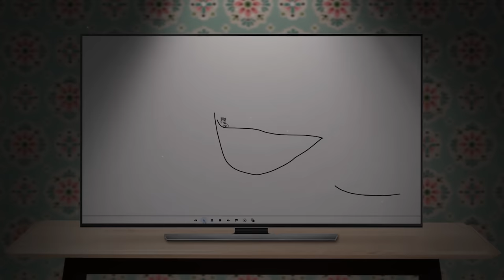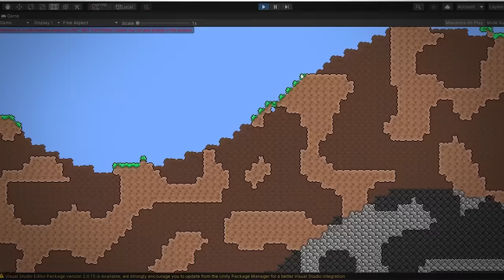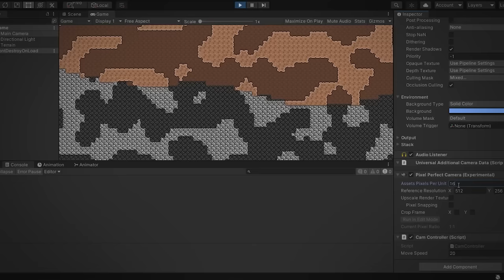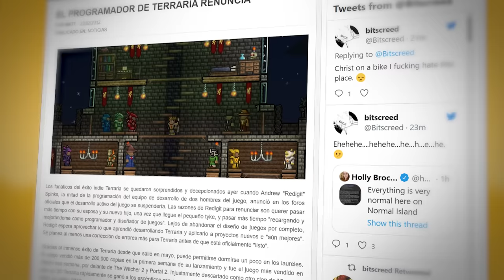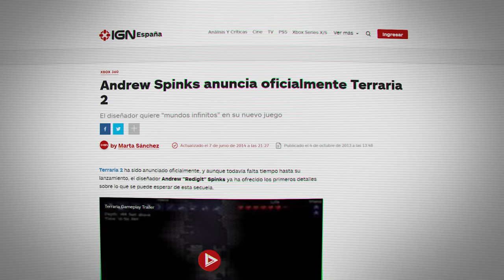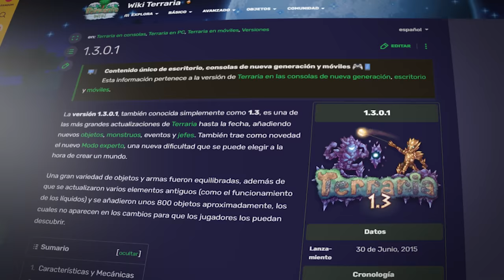TERRARIA FUE UN EXCELENTE JUEGO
Hoy les voy a contar sobre Terraria, ese juego que por el 2011 sorprendio a todos en muchos aspectos y no solo de su mecanica, tambien voy a contarles de como un militar se convirtio en desarrollador de videojuegos y hablaremos sobre minecraft porque quieran o no, terraria esta muy relacionado